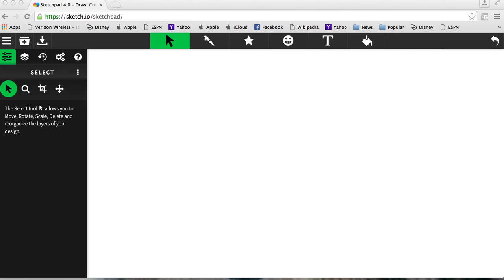sketchpad 3.7 changed to sketchpad 4.0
i can't believe they changed it to sketchpad 4.0 i like 3.7 better